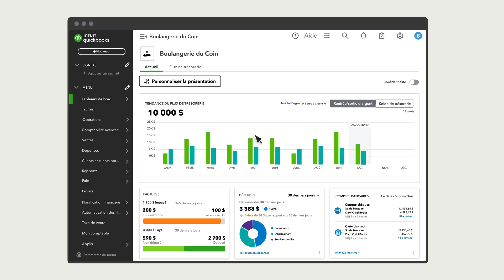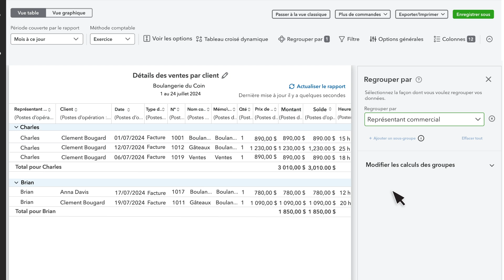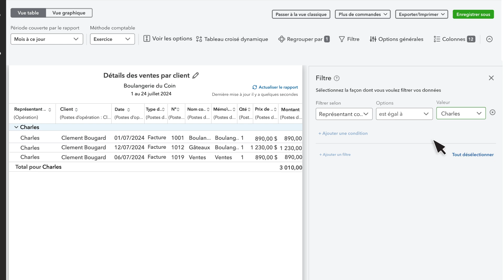Comment utiliser des champs personnalisés améliorés dans QuickBooks en ligne Avancé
Grâce aux champs personnalisés améliorés dans QuickBooks en ligne Avancé, vous pouvez faire le suivi de vos propres données uniques, comme les heures travaillées par représentant commercial et les heures consacrées aux projets.

Une fois que vous les avez configurés, vous pouvez exécuter des rapports portant précisément sur vos champs personnalisés.

Nous verrons plusieurs façons de personnaliser vos rapports en fonction des champs personnalisés.